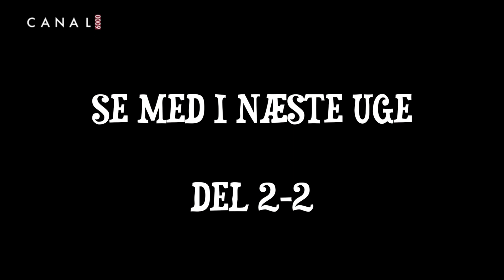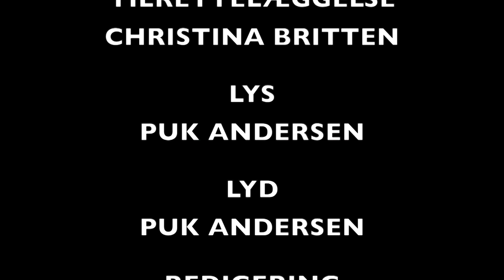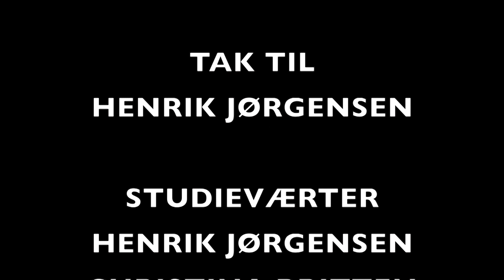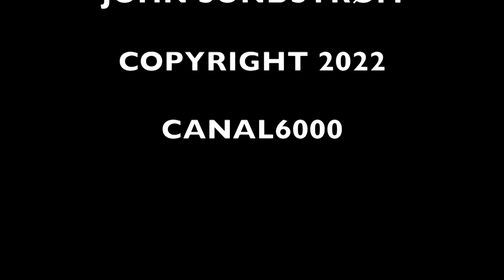220502 DEL 1 FREDERIK 14 ÅR HISTORIE INTERESSERET og Grublerier med Henrik og Christina